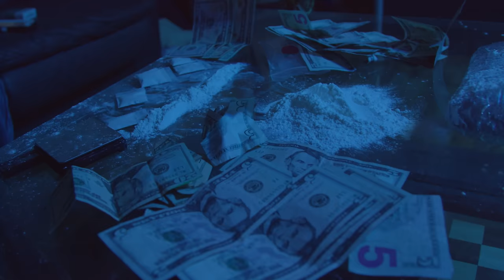C Struggs - 36 Oz (Filmed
Da Fat Crip OUT NOW
Directed by K Pac Films // Produced by Meezyrelli
C Struggs -  36 Oz (Offical Video)